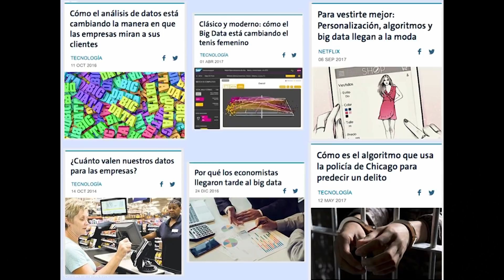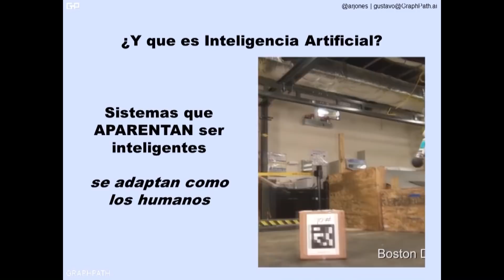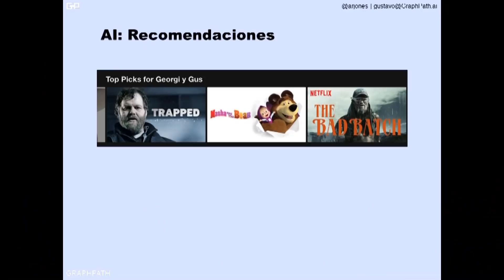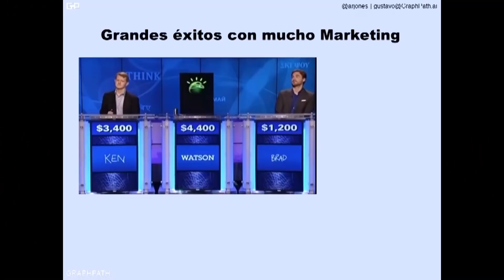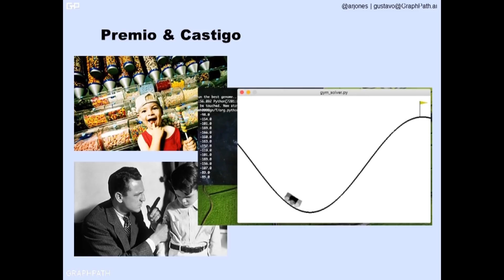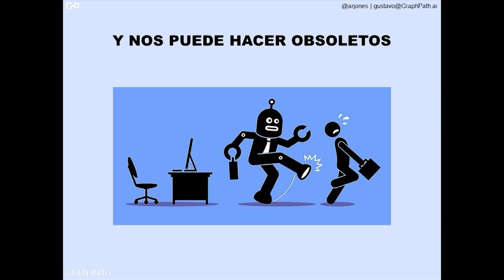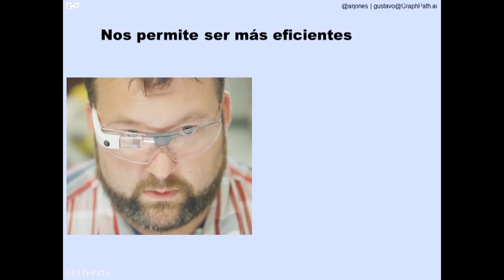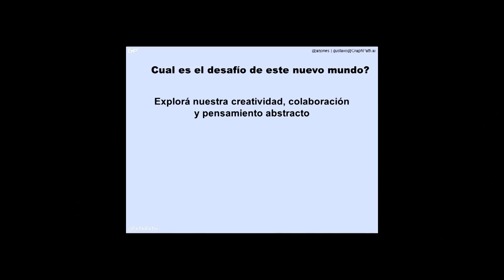Big Data e inteligencia artificial, ¿son el futuro? | Gustavo Arjones | TEDxEldorado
La tecnología evolucionó a lo largo de la historia, como asi también el trabajo del hombre. ¿Seremos reemplazados por maquinas en un futuro? ¿Como podemos seguir trabajando con el avance tan pronunciado de la tecnología? Estas son preguntas que Gustavo responde en esta charla. Gustavo es brasileño. Es licenciado en Ciencias de la Computación (BS Computer Science) y posee un MBA en Marketing de Servicios por ESPM Business School. También, fue miembro del Stanford-Endeavor Course en 2013. Fue seleccionado Emprendedor Endeavor en 2010. Trabaja hace 15 años en Marketing Digital y Tecnología. Es Co-Fundador & CTO de Socialmetrix, donde supervisa el desarrollo de los Productos y Soluciones que convierten la aparente aleatoriedad de las interacciones sociales en dashboards y reportes fáciles de consumir a través de una plataforma escalable y confiable. Actúa de forma cercana en los equipos de investigación para mejorar las soluciones de Big Data que la compañía brinda This talk was given at a TEDx event using the TED conference format but independently organized by a local community.